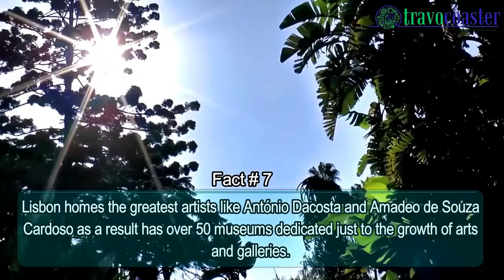PORTUGAL: Things that you don't Know about Lisbon| Travocoaster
With the aesthetic landscape of River Tagus, Lisbon is the oldest city in Europe that holds many interesting facts. Being the capital of Portugal, the city is famous for both political and tourism aspects. However, unlike to the other capitals of countries, this city has never been officially declared as the capital. Watch the video and know more facts about this place.